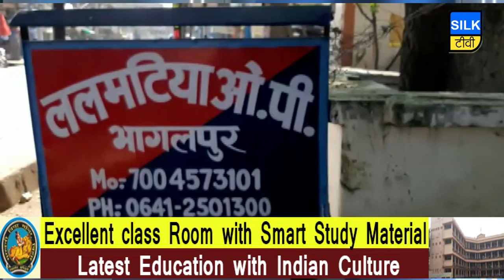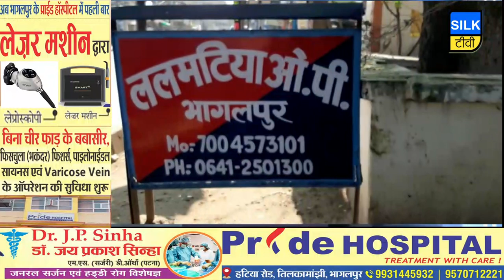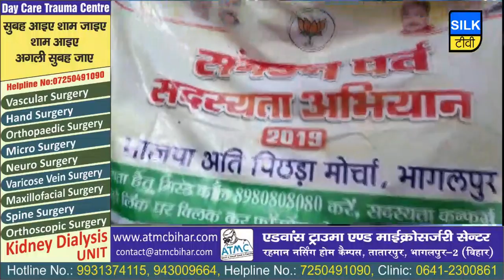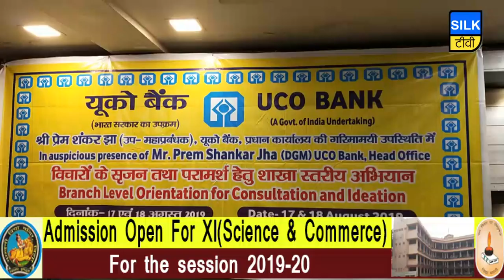SILK TV- जिले की खबरें एक साथ | 18 AUGUST 2019